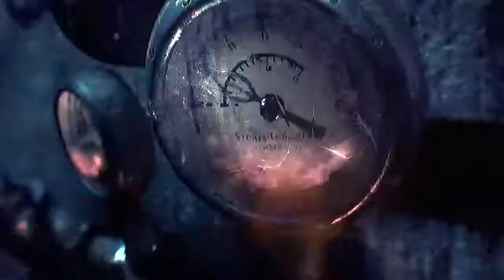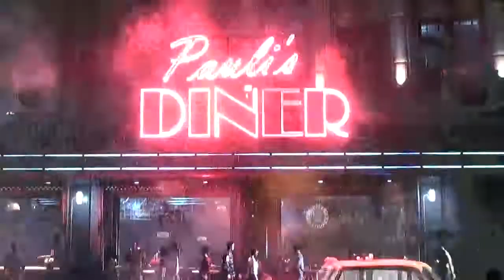lets play bat man arkham knight part 1 on ps4